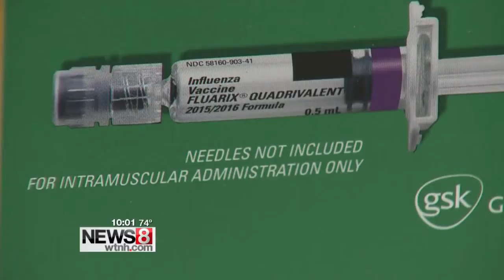CDC warns of harsh flu season in Connecticut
The flu is already in Connecticut, striking early this year and the Center for Disease Control warns of a harsh flu season. Dr. Virginia Bieluch, the Director of infectious disease for the Hospital of Central Connecticut says the vaccines are starting to arrive now and you should take advantage of them.